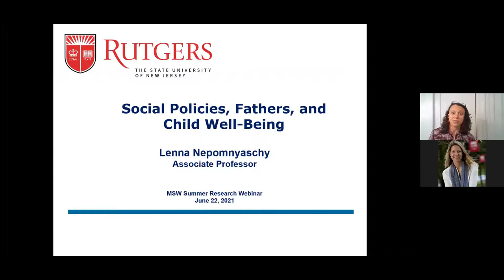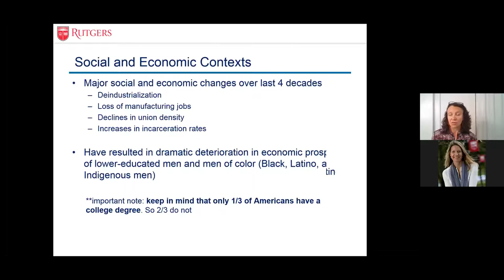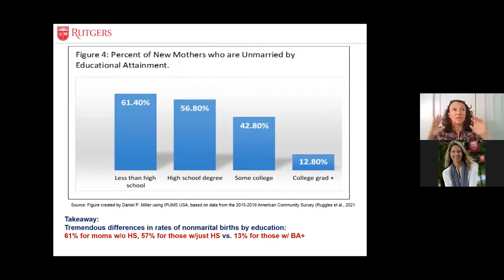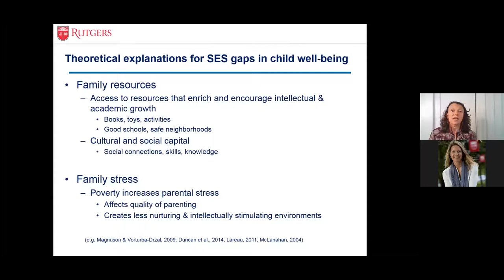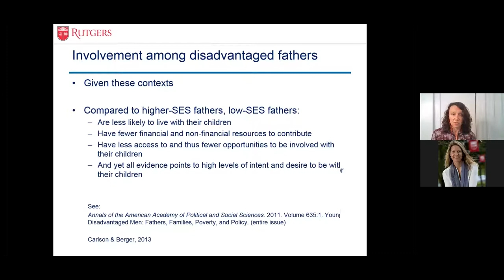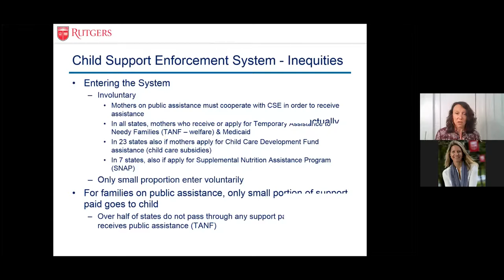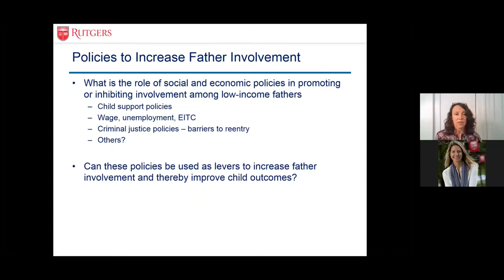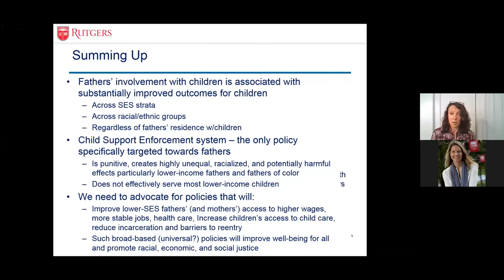Social Policies, Fathers, and Child Well-Being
Speaker: Rutgers School of Social Work Associate Professor Lenna Nepomnyaschy

Half of children in the US will spend some time living apart from their biological father and this is particularly true for children of fathers with less than a college education. Fathers are a key source of financial and non-financial support and their involvement contributes to child well-being. However, economic changes over the last several decades have made it more difficult for lower-educated men to support themselves and their families. In this session, we will discuss the social and economic policies that can promote or inhibit nonresident fathers’ economic prospects and their children’s well-being.